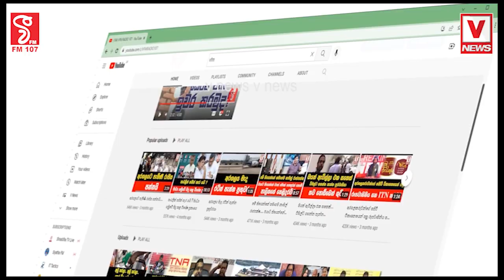ඇත්තටම අර්බුදයක් නෑ.... වැරදි වටහා ගැනීම් රැසක් තියෙන්නේමීගමුව පිටිපන ලෙල්ලමේ සිද්ධිය ගැන බිෂොප්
ඇත්තටම අර්බුදයක් නෑ.
වැරදි වටහා ගැනීම් රැසක් තියෙන්නේ
මීගමුව පිටිපන ලෙල්ලමේ සිද්ධිය ගැන
බිෂොප් හවුස් එකෙන් කරපු පැහැදිළි කිරීම